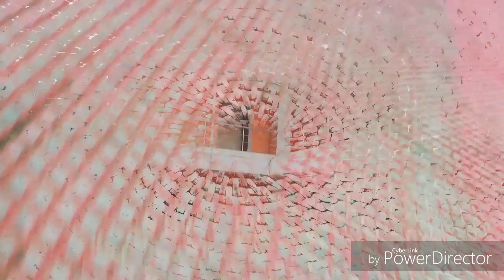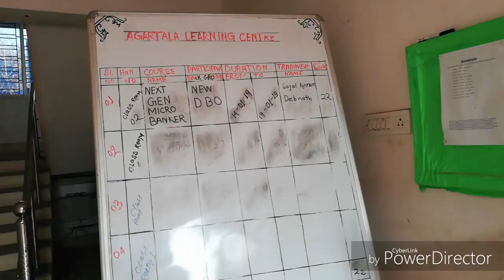My Last Vlog??? | Bandhan learning Centre Agartala | by Paulbrother vlogs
Hlw dosto is video ma up dekhenge q ye mera last vlog hain? Kesa ha Bandhan learning Centre Agartala, Tripura, waha kesa ha, mane waha ja jar apne dosto k sath kase kase masti kiya sab kuch dekhne ko milega, to video ko pura dekhe umid ha uplogo ko accha lagega 😊

Paulbrother vlogs
paulbrother vlogs
Paulbrothervlogs
Paul brother vlogs
PAULBROTHER BLOGS
Paul Brother
PAUL BROTHERS